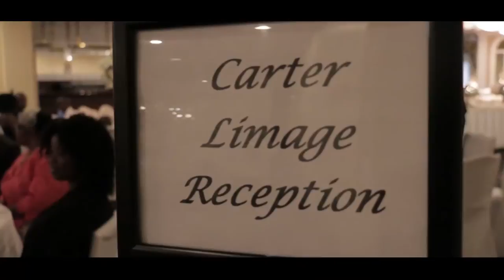Avril&Benzy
This was my first wedding project done. I had 3 extra shooters to help me capture the different angles. It was a very stressful shoot and everything was rushed.  Since the wedding ran super late, I didn't get to execute the plans I initially had layed out. However, we made due with what we captured. I learned a lot on this shoot and will be even more prepared for the next shoot.

Jenny & Tyler - As Long as our Hearts are Beating
Marie Hines   - My love will never fail you (Instrumental)
John Legend - Tonight (best you've ever had)